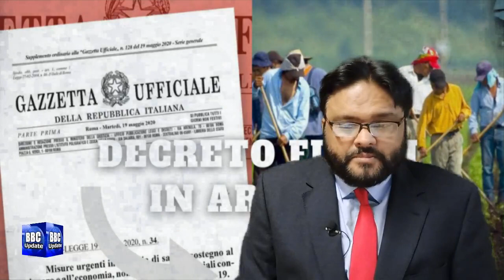اٹلی کا 30000 ورک ویزا،کیا صرف پاکستانیوں کیلئے ہے؟ Decreto Flussi 2020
Italy finally announces the decreto flussi 2020 opening dates
Finally, decreto flussi 2020 dates have been announced by the ministry of interior Italy. After a delay of almost 5 to 6 months, decreto flussi has been published on 12 October 2020 in the Official Journal (G.U. General Series, no. 252, of 12 October 2020).The maximum quota of subordinate non-EU workers, seasonal and non-seasonal, and self-employed workers who will be able to enter Italy this year is 30,850.
Seasonal Visas
Decretto Flussi 2020 Opening Dates for seasonal visas.For nonseasonal visa applications can be sent from 9 am on 27 October next.Pre-compilation of application forms and the deadline for sending.From 9 am on 13 October 2020, the application for pre-filling the application forms will be available, by accessing the dedicated IT procedure on the which can only be accessed with SPID credentials. Applications can be submitted until 31 December 2020.There are no set aside requirements for seasonal visas of Italy. Even Italian language proficiency does not come into force or hurdle. There is also no set aside parameters for educational qualification as it is agricultural work so it does not matter if you have a Bachelor’s degree or a diploma. For non- seasonal visas, there are certain requirements one has to fulfill before applying.If you are a national of one of the above-mentioned countries, you will need a job offer from an Italian agricultural company or an employer. Once deals are done between you and your employer, the employer will submit the application for work visa permission at the interior ministry official. Once he receives the decision, he will forward it to you to represent it with your personal documents in the embassy of Italy in your country of origin. Upon receiving the work visa decision and your personal documents, the embassy will stamp you the work visa of 9 months of maximum for the purpose of agricultural or touristic work in Italy.